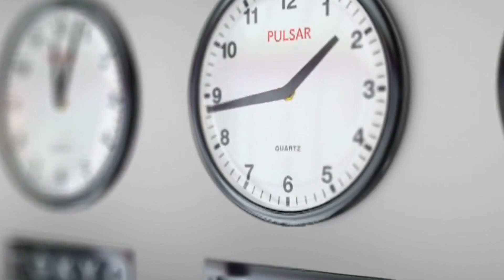How can I quit smoking? - You can get rid of Cigarettes forever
Experts have given some simple methods that you can follow to get rid of cigarettes forever